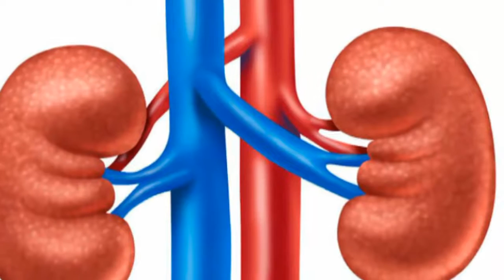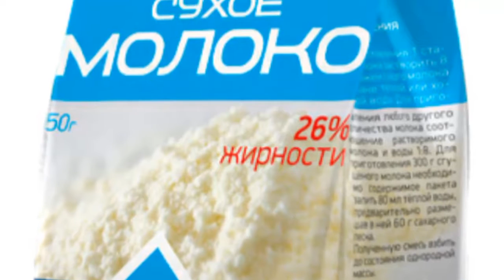Suniiy mahsulotlar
*UZUM MARKET*  Do`konimizga marxamat:
1.Barcha viloyatlarga 1 kun ichida etqazib beramiz!